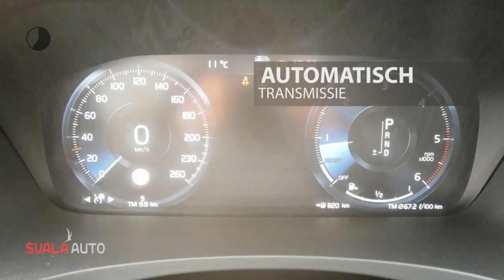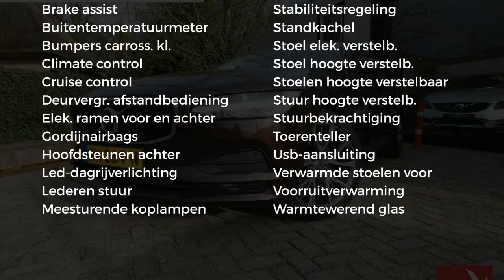Volvo S90 D4 190PK MOMENTUM | AUTOMAAT | LEDER | NAVI | PDC | PILOT ASSIST